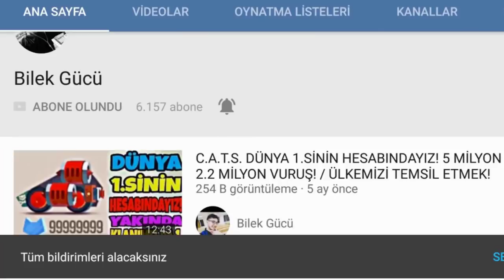409 ADET ANAHTAR! - 8 ÖZEL SEÇİM! | GÜNCELLEME FIRSATI